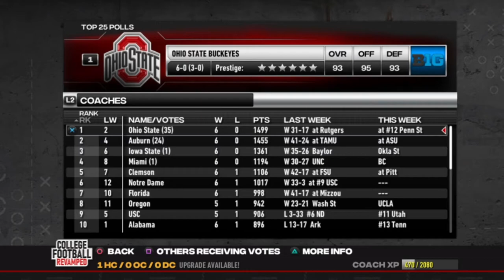NCAA Football 21 Maryland Dynasty | Return of Terrapins | Episode 7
The highlights from Season 1 Week 9 of my Maryland University dynasty. This is a series where I stream the series on my Twitch and upload the highlights with skits on YouTube. Want to be a part of it? Leave the following below in the comments section or tweet at me:
1. First Last Name
2. Position
3. Player Modeled After
4. Hometown